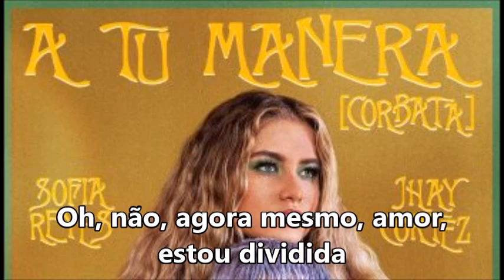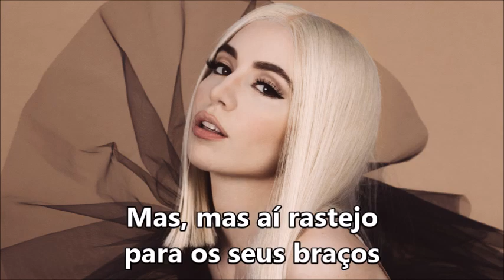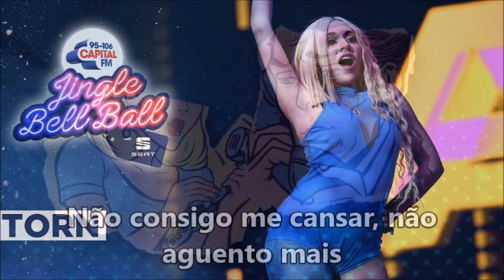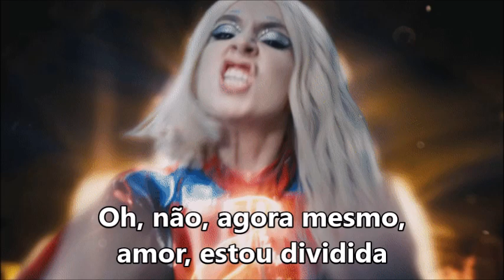AVA MAX Torn TRADUÇÃO